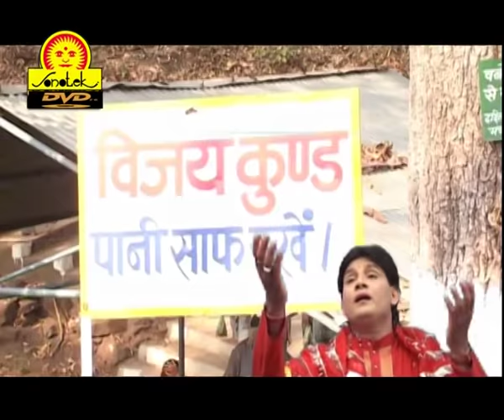SHARDA BHAWANI HAI NAAM - DEVI MAHIMA VOL 1 - RAKESH TIWARI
Audio Credits :-
Song Name : Sharda Bhawani hai Naam
Singer : Rakesh Tiwari
Lyrics : Ashok Tiwari 'Jigyasu'
Recorded at : Sonotek Studios, Jabalpur Mo. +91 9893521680
Published by : Sonotek Electronic Industries, Jabalpur (M.P.)

Video Credits :-
Cast : Rakesh Tiwari
Video Director : Shekhar Soni
Shooting location : Maa Sharda Mandir, Maihar (M.P.), Bamleshwari Devi, Kudargarh Sarguja